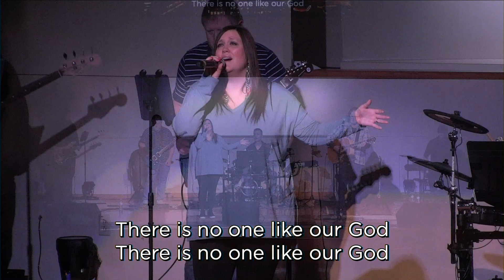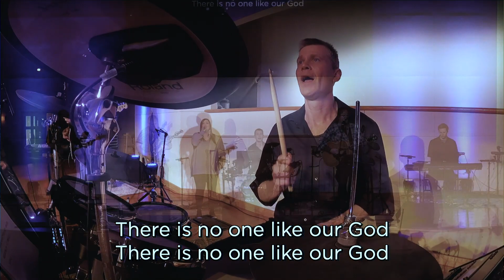Greenville Oaks Church - 10:30 a.m. Worship February 14, 2021